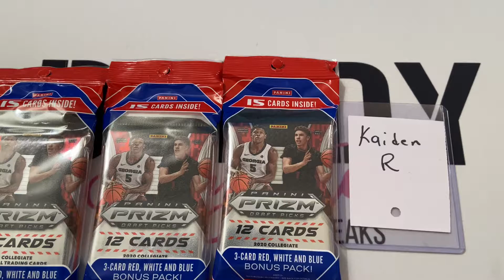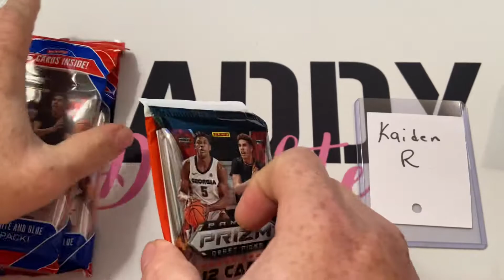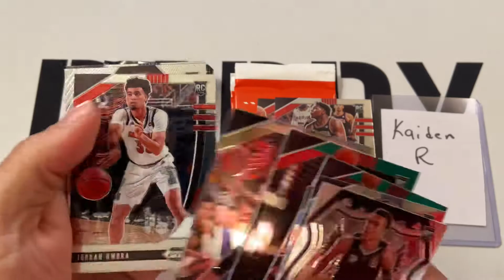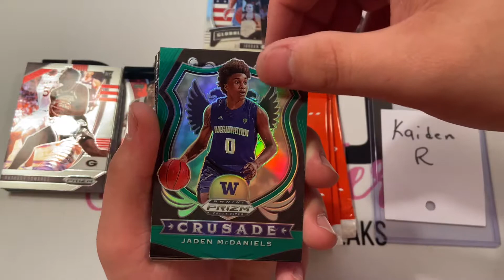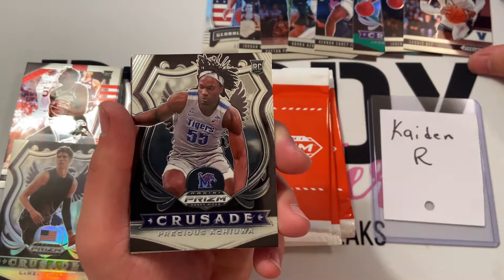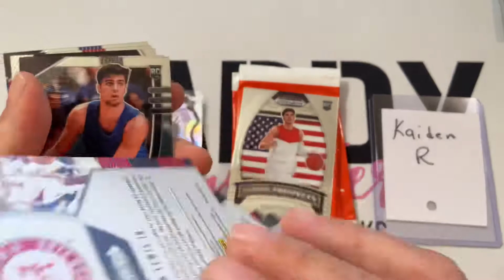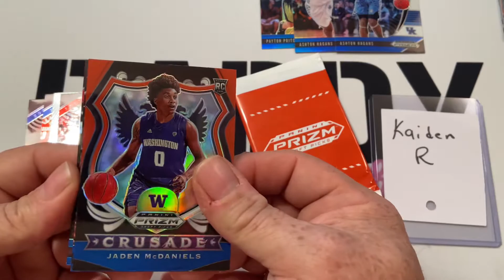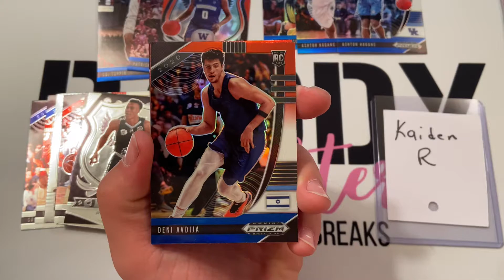2020 PRIZM DRAFT PICKS BASKETBALL!! EDWARDS & LAMELO EVERYWHERE!!!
Join us today as we open (3) 2020 Prizm Draft Picks Basketball Value Packs for Kaiden R.

Chris & Christina Dore
Rachelle Cox